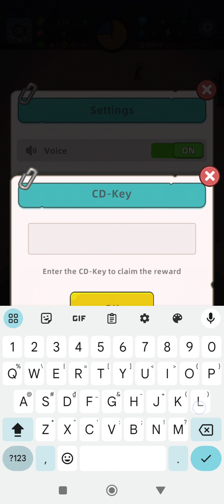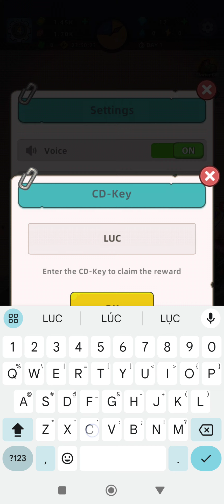Mini Survival: Zombie Fight All Giftcode / CD Key - How to redeem code / CD Key